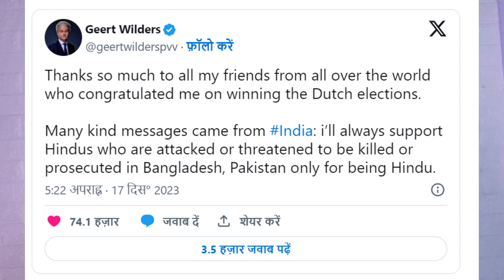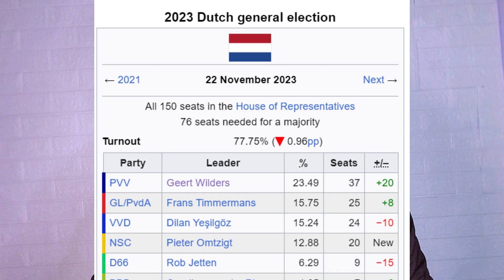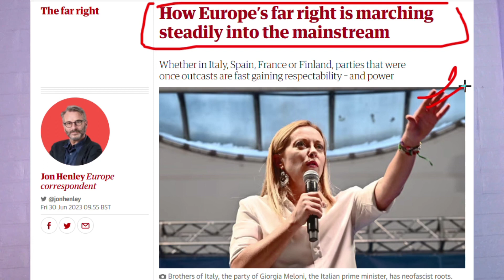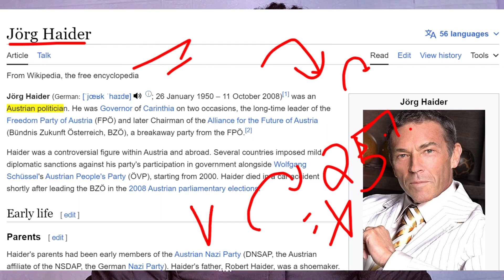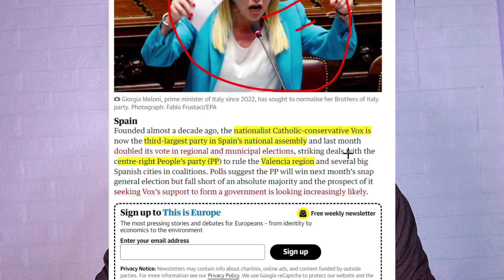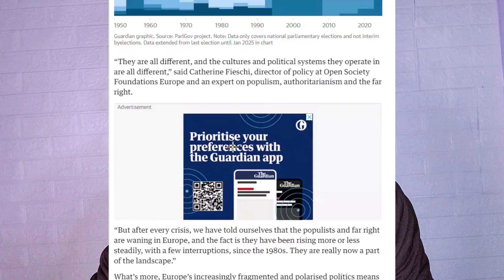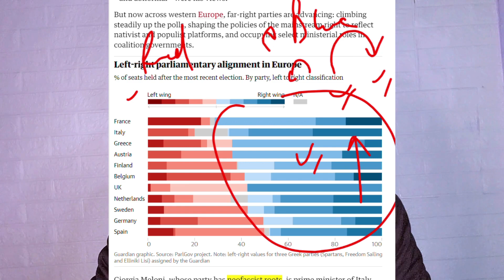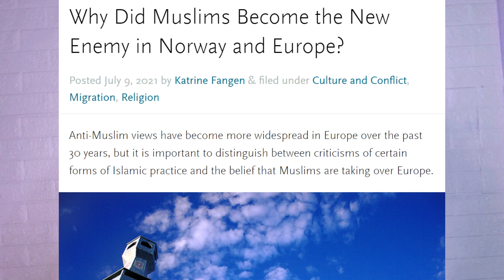ISLAMS IS PROBLEMS IN EUROPE HERE'S WHY (HINDI) | INDIA EUROPE FAR RIGHT WING ISLAM GEORGIA MELONI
Almost 25 years ago, when Jörg Haider’s far-right populist Freedom party (FPÖ) won just under 27% of the vote and entered government in Austria, the shock waves reverberated around Europe. Diplomatic visits were cancelled and punitive measures imposed.

Not long after, when Jean-Marie Le Pen of France’s National Front (now National Rally or RN) reached the presidential runoff, the eventual winner, Jacques Chirac, refused even to debate with the far-right leader, so abhorrent – and abnormal – were his views.

But now across western Europe, far-right parties are advancing: climbing steadily up the polls, shaping the policies of the mainstream right to reflect nativist and populist platforms, and occupying select ministerial roles in coalition governments.

Giorgia Meloni, whose party has neofascist roots, is prime minister of Italy, and Spain’s far-right Vox, after recently doubling its regional and local vote, could soon be sharing power nationally.

The far right is part of the new coalition government in Finland and, in exchange for key policy concessions, is propping up another in Sweden. Back in Austria, the FPÖ is comfortably ahead in the polls, roughly a year from the next election.

In a “watershed moment” in the Germany’s politics, the country’s far-right AfD has just won its first district council election, after surging in the past year from 10% to 20% and into second place in the polls, ahead of the centre-left SPD.
In Greece, a trio of little-known hard-right and nativist parties won parliamentary seats in Sunday’s elections. They included the three-week-old Spartans, backed, from his prison cell, by a leading light of the now defunct neo-Nazi Golden Dawn.

“They are all different, and the cultures and political systems they operate in are all different,” said Catherine Fieschi, director of policy at Open Society Foundations Europe and an expert on populism, authoritarianism and the far right.

“But after every crisis, we have told ourselves that the populists and far right are waning in Europe, and the fact is they have been rising more or less steadily, with a few interruptions, since the 1980s. They are really now a part of the landscape.”

What’s more, Europe’s increasingly fragmented and polarised politics means “a 48/52 split basically turns these parties into kingmakers. That’s what happened in the Nordics, will probably happen in Spain, [and] could happen in France,” Fieschi said.

“In Italy and Austria there are additional factors – a far right that was never really rejected postwar, disenchantment with a system that feels rigged and inefficient – and in Germany, it’s all about the east and the weakness of the current coalition.”

For long, opposition to immigration, Islam and the EU were what united Europe’s far-right parties. New causes have now also emerged: the culture wars, minority rights, the climate crisis and the unfair sacrifices that governments insist will be needed to combat it.

Their appeal has been further enhanced by the cost of living crisis flowing from pandemic recovery and Russia’s war on Ukraine; by rapid and confusing social and digital change and, everywhere, by mounting mistrust of the mainstream.

But behind the surge, there also lies a two-way process of normalisation: as the centre right increasingly adopts far-right talking points and opens itself up for deals, smart far-right parties moderate some of their more voter-repellent views.

From Italy to Finland, much of Europe’s centre right is as hardline on immigration as the far right, while far-right parties are busy projecting economic discipline, dialling back on Euroscepticism and downplaying past support for Russia.

“The far right’s rise has coincided with the decline of a certain kind of left,” Fieschi said. “Far-right parties now seem like a reasonable vote for many of the people who in previous circumstances would have voted for a popular, protective left.”

Italy
Giorgia Meloni became western Europe’s first far-right postwar prime minister after her Brothers of Italy won nearly 26% of the vote in September elections (up from 4% in 2018) and she successfully formed a coalition with Silvio Berlusconi’s Forza Italia and Matteo Salvini’s anti-migrant League, both of which scored more than 8%. Her strategy since has been focused on normalisation – economic orthodoxy, support for Ukraine, good relations with Brussels – while quietly prosecuting her culture war at home.

Giorgia Meloni.
Giorgia Meloni, prime minister of Italy since 2022, has sought to normalise her Brothers of Italy party. Photograph: Fabio Frustaci/EPA